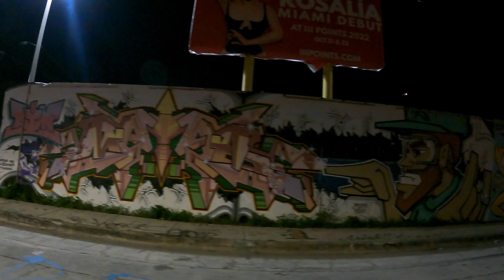Miami Nights Party and Art Scene (2023)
We fly through the World famous Ocean Drive strip in South Beach Miami Florida and Downtown to capture the city vibes, neon lights and skyscrapers that line the iconic Magic City. Then take a drive thru Miami's Art District Wynwood to view some amazing works of art on the buildings that make up this trendy neighborhood. Let's Ride!